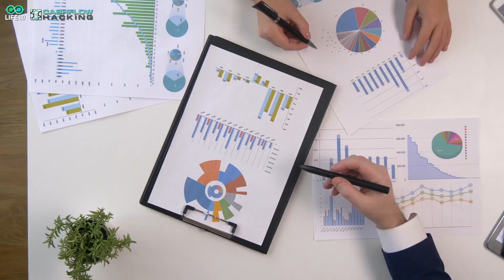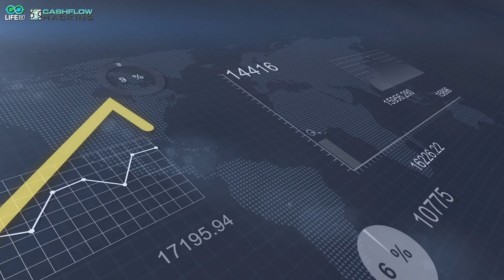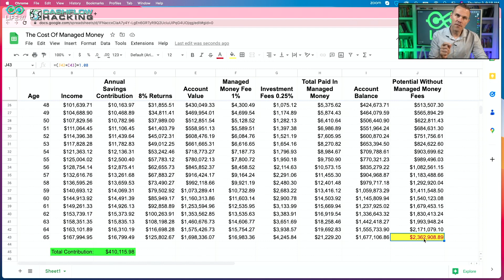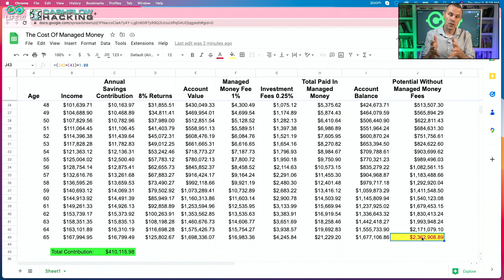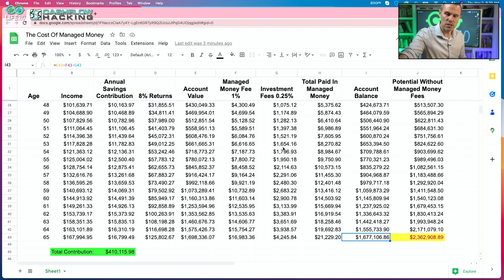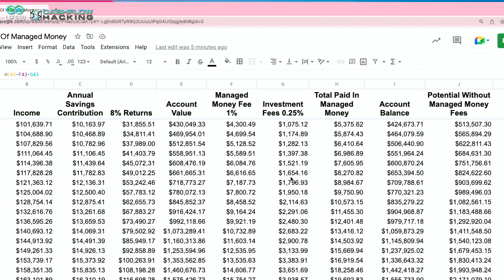The Real Cost Of A Financial Advisor | Fee Based & Managed Money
Fee based money management has become a popular business model for financial advisors all over the united states.  It is sold as a partnership between you and the financial advisor.  After all, they only make more money when you make more money.  HOWEVER, when you lose money, they still make money, and that compounds the problem!  In this video, Chris breaks down the math behind fee based managed money.

0:00 Intro to the real cost of a financial advisor
1:20 The True Cost of Fee Based Management
2:00 Overview of Fee Based Management Case Study
6:00 How Did Fee Based Management Become Popularized?
8:00 You Advisor Makes The Money With No Risk
10:00 The Potential Cost of 1% Managed Money Fees
12:00 You Lose 30% Of Potential Account Growth By Paying Your Financial Advisor
13:10 How Whole Life Insurance Helps You Build Your Financial Foundation